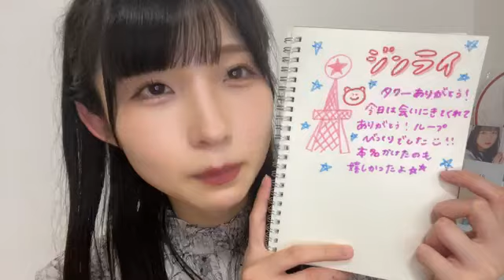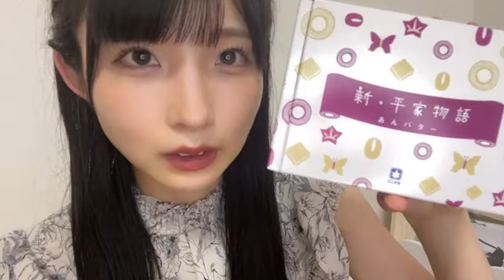48 OSAKI SERIKA 2023年07月01日21時05分58秒 尾崎 世里花（STU48 2期生）